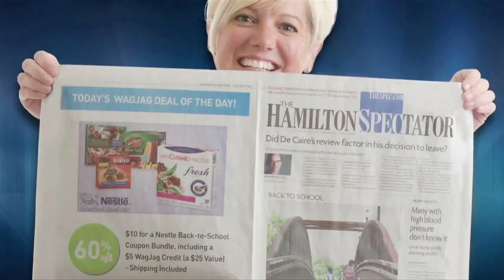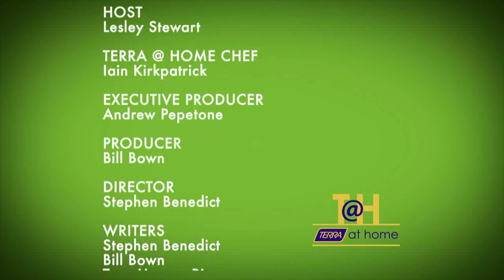TERRA @ Home Season 4 Show 41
Join us as Tara Hansen-Rix talks about the launch of the TERRA @ Home Winter Market next Saturday in our Milton store. Then let's take a trip to Niagara to Sue-Ann Staff Estate winery and explore the exquisite world of ice wine and the Niagara Ice Wine Festival that is coming up. Next we have a surprise visit from Chef Justin Downes of Vineland Estates Winery as he prepares an amazing dish cooking with ice wine.